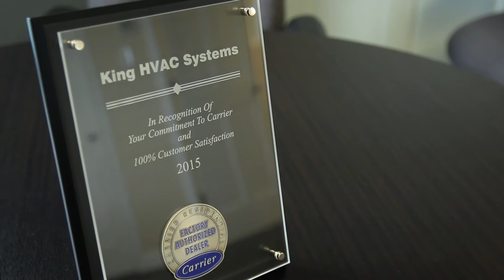King Heating, Cooling & Plumbing In Oak Forest, Illinois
At King Heating, Cooling & Plumbing, we provide top-quality HVAC services to our customers. We love helping people with whatever HVAC needs that they have.

From air conditioning and furnaces to plumbing and air duct cleaning, King is your trusted source for 24/7 emergency service and our 100% satisfaction guarantee.